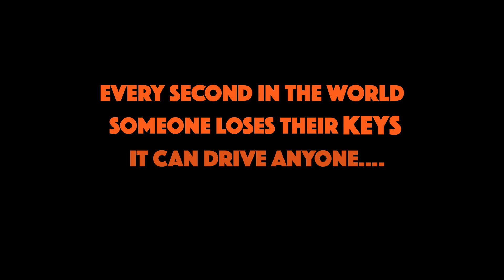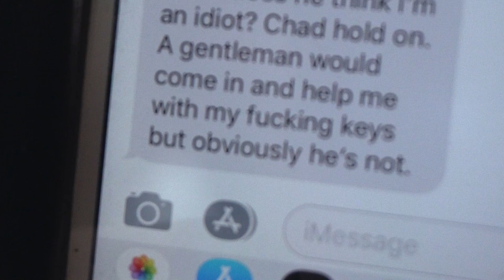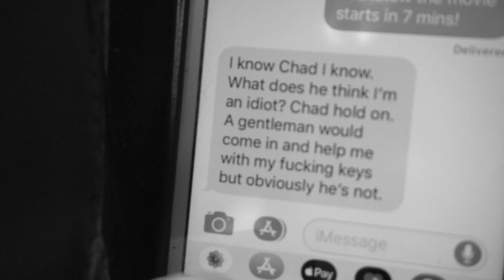'Key Nuts': A Short Film About Going Crazy Over Lost Keys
Can a first date go bad before it even starts? Yes, if you lose your keys before you leave the house and get crazed about it. Inspired by the manic energy of 'Uncut Gems' experience the pandemonium of lost keys.

"Key Nuts" follows a spinning woman (Melinda Liberatore) about to leave for a romantic date, who turns into the equivalent of a human tornado as she desperately searches for her missing keys -- while her increasingly impatient date (Jeff Cook) waits outside for her. Will she find them in time, or will he leave without her?